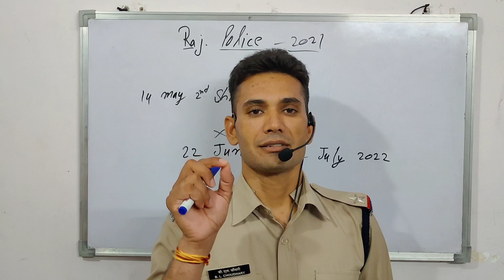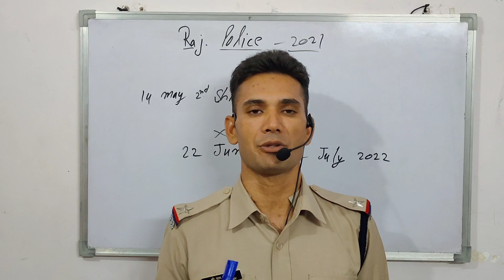Date postponed।राजस्थान पुलिस Exam 2022।14 may वाले पेपर की तारीख फिर बदली। अब कब होगा पेपर। Bl Sir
राजस्थान पुलिस Exam 2022।22 जून भी गई। पेपर की तारीख फिर बदली। अब कब होगा पेपर। Bl Sir

About this video-rajasthan police exam kab hoga yah bataya gya he.

Queries Solved:
1. Rajasthan police exam date
2.ab kab hoga paper
3.2 July ko hoga ab paper

bl_sir_education allindiaexam allrajasthanexam policeexam currentaffairs,rajasthan police cutoff,,,@UTKARSH CLASSES JODHPUR ,@ASHU GK TRICK ,@wifistudy ,@Examपुर ,@Arjun Classes Online ,@Taiyari Karlo ,@Gk Subhash Charan @BL Education & Motivation,
raj. police new vacancy 2021,
raj. police news today,